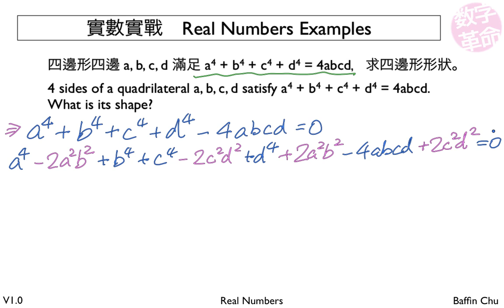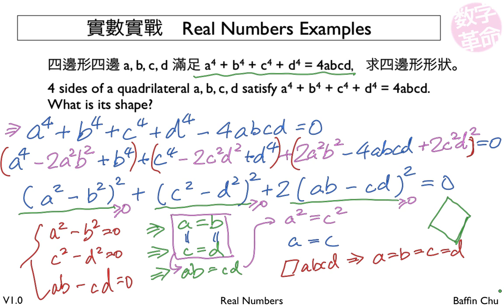2 001 Real numbers 35